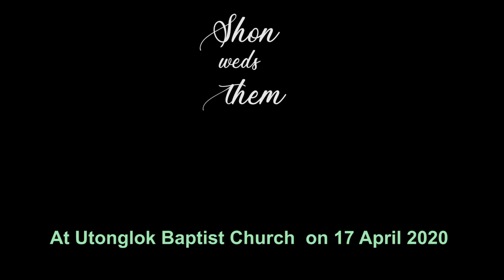Shon weds Them - Camera: Paoneo Vaiphei